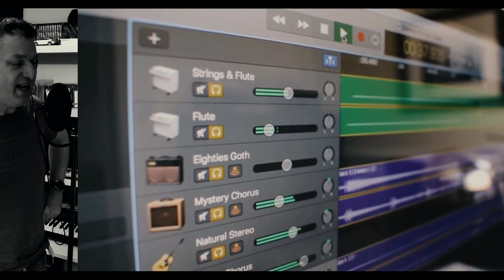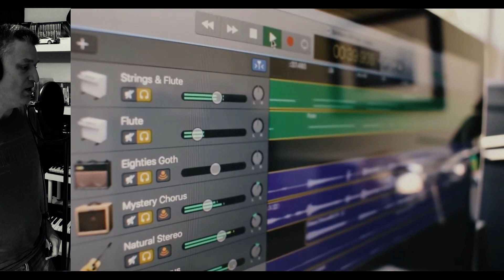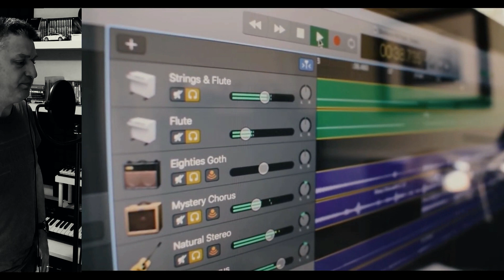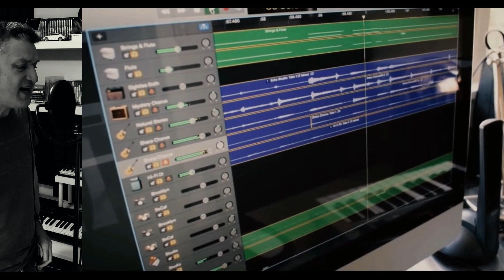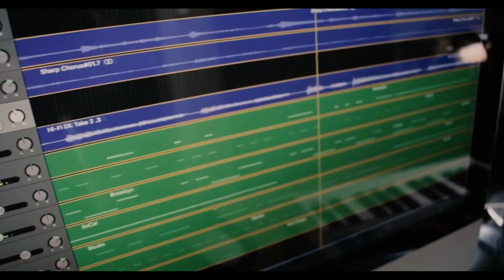Solsbury Hill - Peter Gabriel Cover Song By Leeroy and The Merv Weinstein Project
DON'T CLICK THIS Solsbury Hill Cover Song
I initially saw this as an Instrumental on Merv Weinstein's channel. I liked it and have added some extra guitar, mellotron strings and flutes and vocals.
Merv Weinstein is an excellent musician  and I highly recommend you check out and support his channel.

Solsbury Hill
Peter Gabriel
Climbing up on Solsbury Hill
I could see the city light
Wind was blowing, time stood still
Eagle flew out of the night
He was something to observe
Came in close, I heard a voice
Standing stretching every nerve
Had to listen had no choice
I did not believe the information
(I) just had to trust imagination
My heart going boom boom boom
"Son, " he said "Grab your things,
I've come to take you home."
To keep in silence I resigned
My friends would think I was a nut
Turning water into wine
Open doors would soon be shut
So I went from day to day
Tho' my life was in a rut
"Till I thought of what I'd say
Which connection I should cut
I was feeling part of the scenery
I walked right out of the machinery
"Hey" he said "Grab your things
Back home
When illusion spin her net
I'm never where I want to be
And liberty she pirouette
When I think that I am free
Watched by empty silhouettes
Who close their eyes but still can see
No one taught them etiquette
I will show another me
Today I don't need a replacement
I'll tell them what the smile on my face meant
"Hey" I said "You can keep my things,
They've come to take me home."